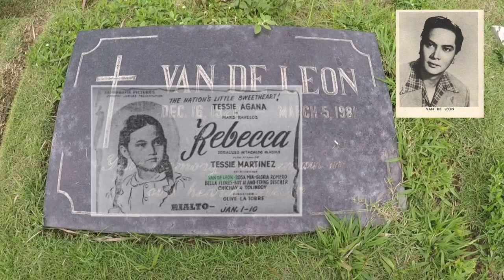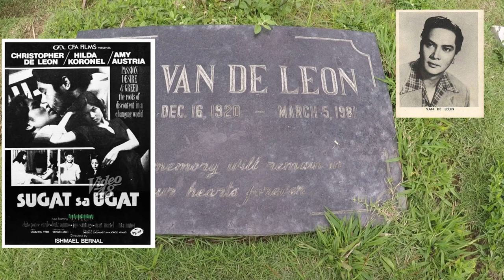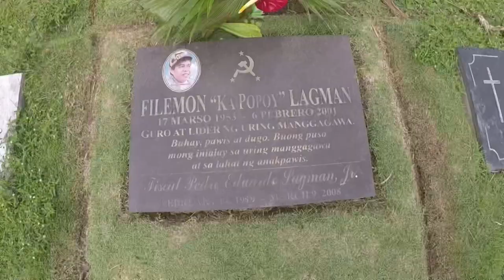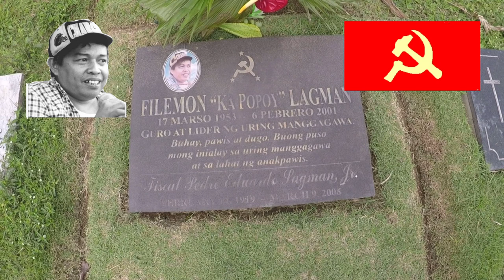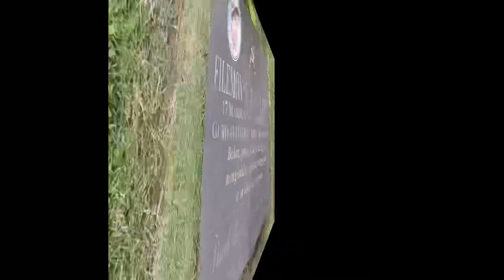Gravetour of the Famous E38🇬🇧 | Van de Leon and Ka Popoy (Filemon Lagman)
Welcome to Graveyard Pinoy TV, where we set out to remember and celebrate the lives of those who lived to entertain us (or served our country), by visiting their graves and final resting places. In this video we visited the graves of VandeLeon and KaPopoy or FilemonLagman at LoyolaMemorialPark​​​​​ in​​​​ MarikinaCity​​​​​.

In the upcoming episodes, we will post videos of our grave tour on the graves of AlfieAnido PaulToledo DiomedesMaturan JunAristorenas VirginiaGaerlan at ManilaMemorialPark​​​​ and many more​.
Later in this channel, wewill continue our departed presidents grave tour series (Osmena at Manila North Cemetery).

ERRATUM:
-Van de Leon last film Sugat Sa Ugat was released in December 1980 (IMDB record was 1983, not 1984). Therefore, his last appearance should be read as 1980.